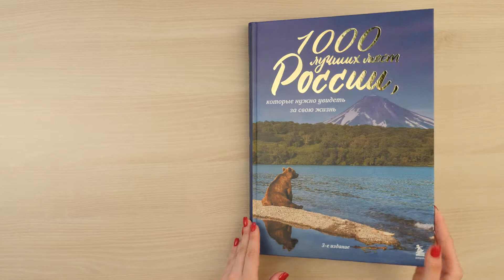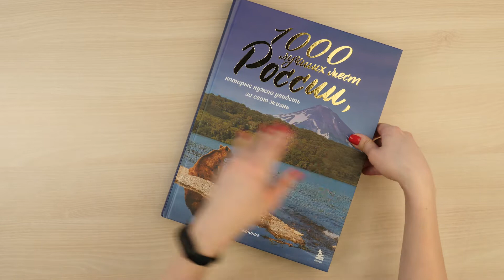1000 лучших мест России, которые нужно увидеть за свою жизнь, 3-е издание